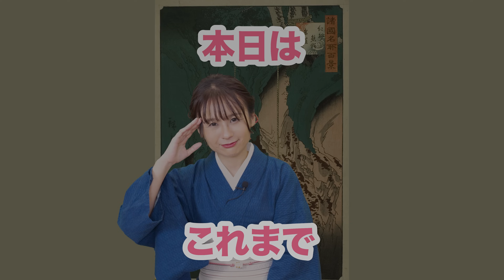江戸の晩秋～意外な理由で紅葉狩りが大流行！庶民は松茸狩りに出かけた！～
江戸庶民のくらし　今回は
秋　のレジャーを取り上げます

オススメ書籍／画像出典
「TOKUGAWA15～徳川将軍15代の歴史がDEEPにわかる本～」草思社・著／堀口茉純
江戸はスゴイ~世界一幸せな人びとの浮世暮らし~PHP研究所・著／堀口茉純